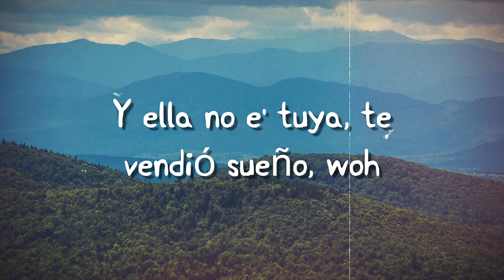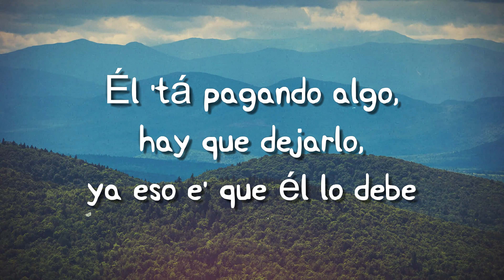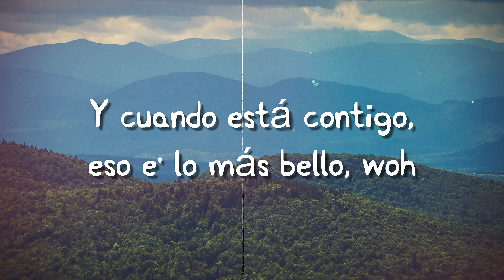Ella No Es Tuya Remix ft. Myke Towers - Rochy RD (Letra) ⛩